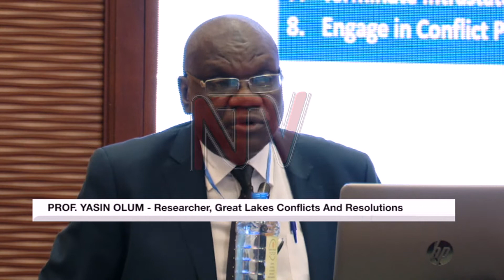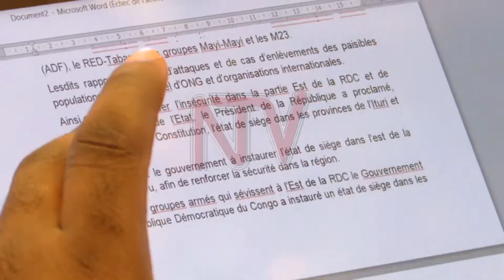GREAT LAKES SECURITY: Legislators urged to champion laws that promote peace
Experts in conflict resolution have asked members of Parliament from the Great Lakes region to enact laws that do not breed conflict.

Prof. Yasin Olum told legislators meeting in Nairobi that parliament has several roles it could play to resolve the perennial conflicts that disrupt the peace in several countries in the region.

Some speakers admitted that it was hard for them not to bow to the executive.